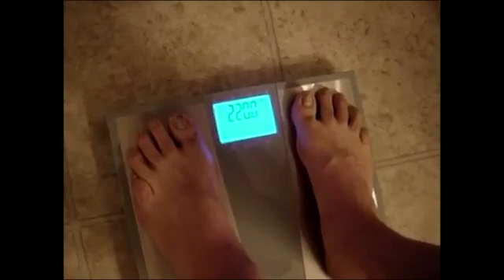Project 10 Weekly Winner Larry Wiese - 2-25-13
- Congratulations to Larry Wiese from Verdigre, NE one of this week's Project 10 Weekly Winners!

He WON $1000 FOR LOSING 10 POUNDS with the Body by Vi Challenge!

For a List of the February 25th, 10 Weekly Winners,